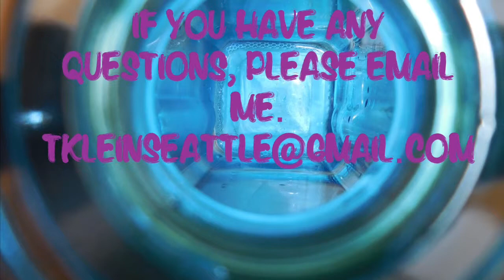TK's 4th Fused Recycled Glass Art Video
Fused glass art made from recycled glass bottles, Seahawks glass art.